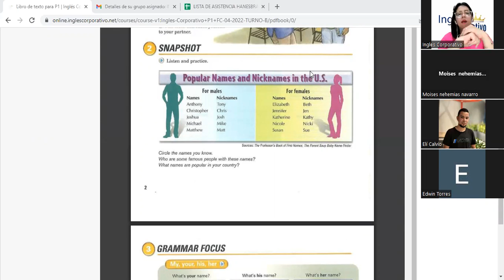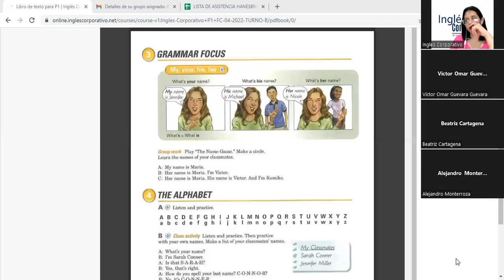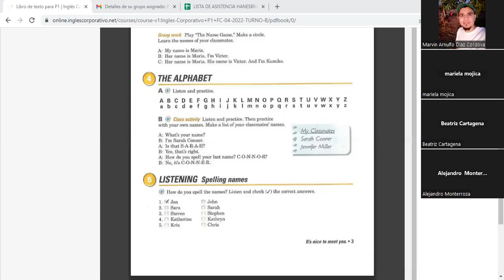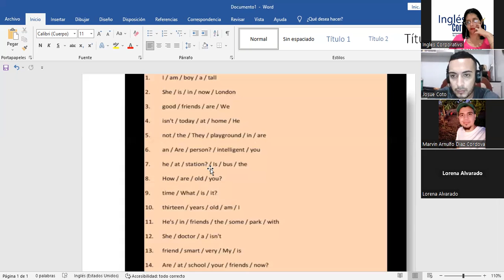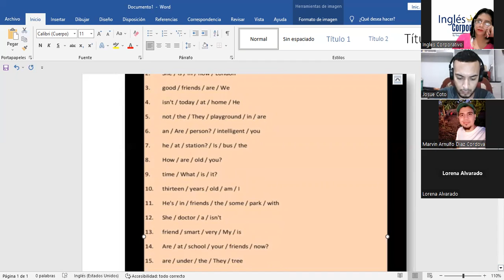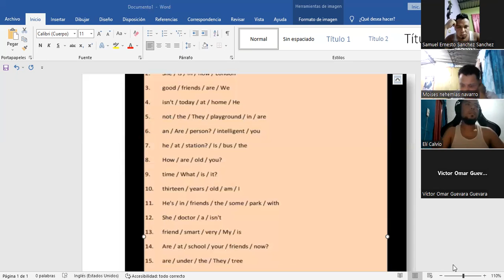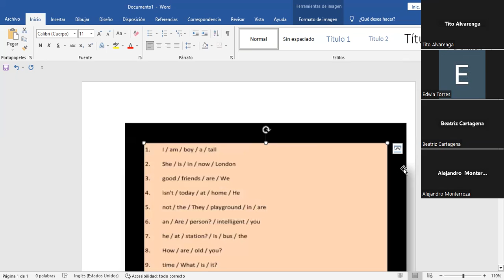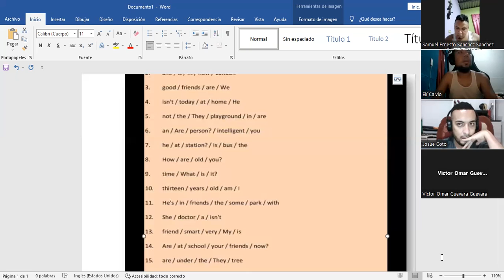SESION 7-26-4-2023-P1-19-TEXTILES-TURNO-B-04-23-Díaz-Dialogue-Unscramble sentence- presentation